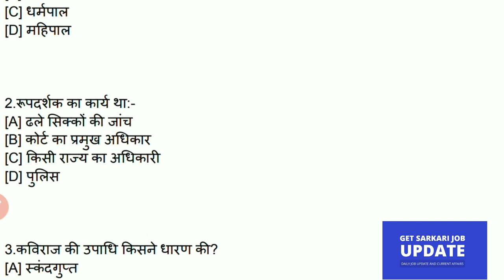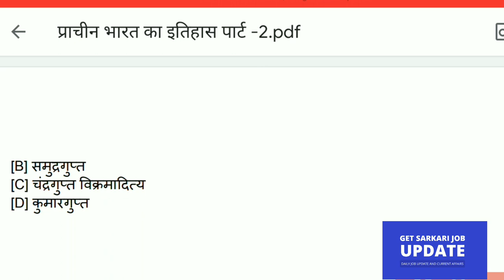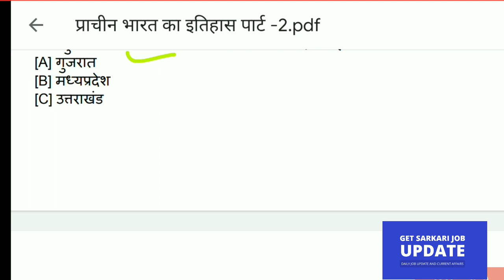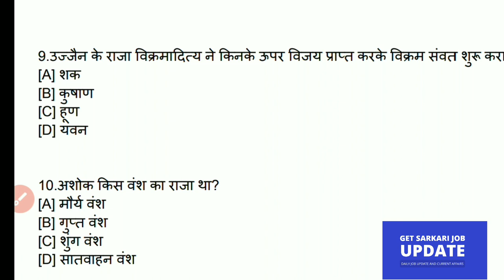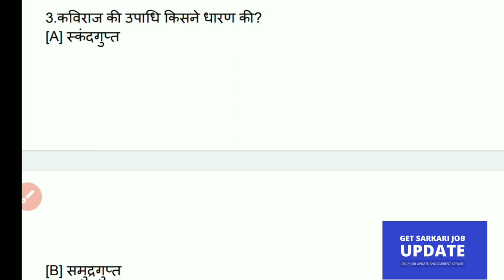प्राचीन भारत का इतिहास पार्ट 2 | Railway Group D GK Questions | GK Important Quiz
polity gk
Railway, Railway group d
RPF, Ssc gd
Upsssc gd

police
up police
Questions and answers
History gk
 Gk in hindi 25 important question answer
upasssc
vdo
 railway group d
ssc, ssc gd | gk
gk track
Question answer
gk trick
Gk tricks polity gk
 politics gk
gk questions for competitive exams gk
general knowledge
gk quiz
zero se genius tak
 ssc gd
gk for railway group d
ssc gd model se
ssc gd previous questions
gs
science, sachivwalay gk
railway group d gk
Gkquestions
gk paper out
gk questions

Gk in hindi 30 important question answer | Gk in hindi | railway
ssc,
ssc gd,
police